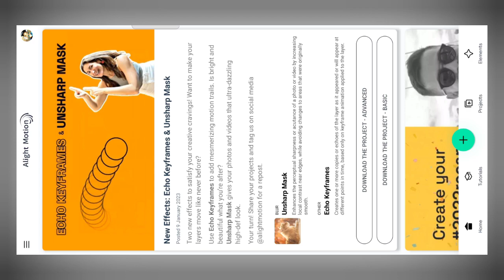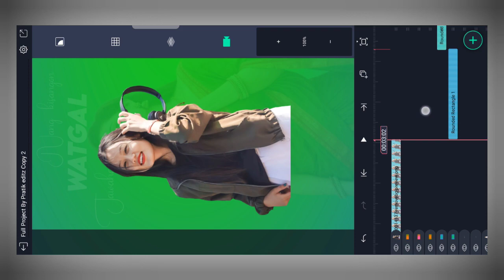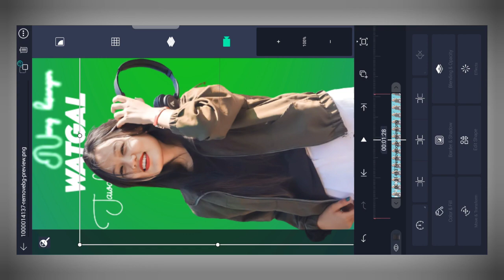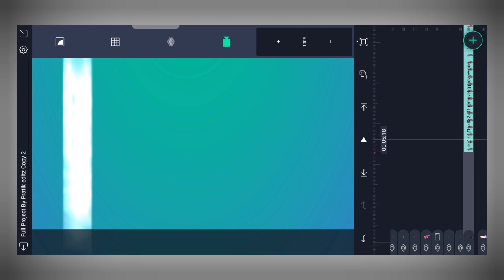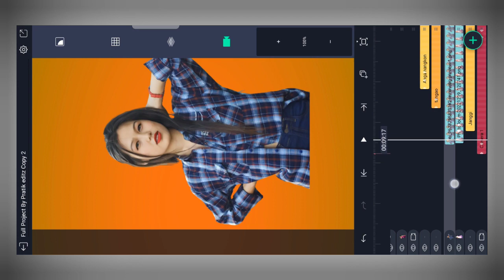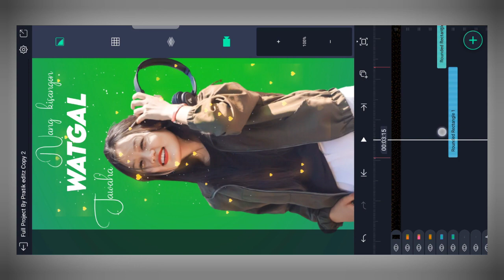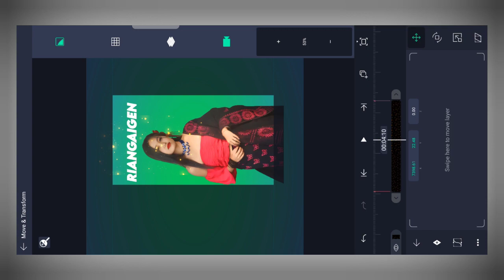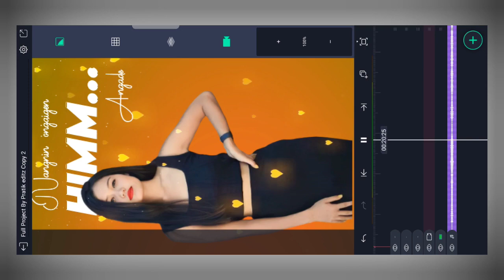New style 3D lyrics video editing, alight motion video editing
alight motion video editing garo
garo song
maikai alight motion video editing
whatsapp status garo
garo alight motion video editing
kinemaster video editing
maikai alight motion video tarigen
garo song whatsapp status
alight motion garo song
whatsapp status garo song
garo whatsapp status
garo
garo xml
maikai photo editor kagen
antu rechil garo song
garo video
garo xml file
xml file garo
alight motion video garo
alight motion video
maikai video editor kagen
garo song video